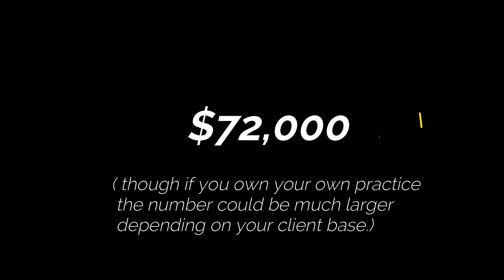Highest paying jobs in Forensic Science (Globally) || Scoolya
Background music
Eternal youth-RUDE [copyright safe]
 by Red panda